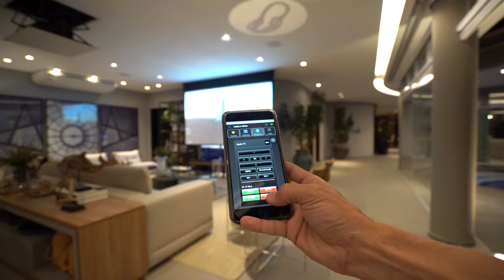Uma casa dos sonhos: Projeto assinado pela Office3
O mobiliário TIDELLI é totalmente personalizável, e um grande diferencial para compor com esse belo projeto, da TIDELLI em São Paulo, assinado pela Office3 Arquitetura e Engenharia.